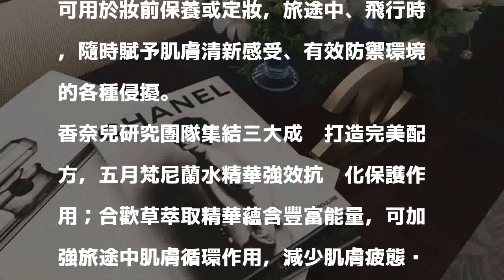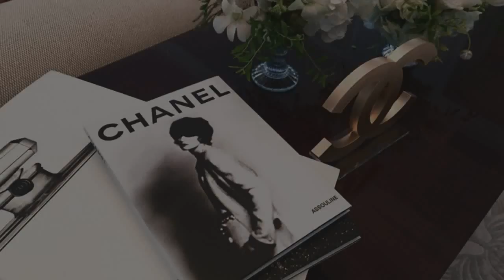快看有錢人果然不一樣！奢華客層搭飛機用「這個」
化妝品業者針對不同族群設計的保養系列。（記者邱巧貞攝）〔記者邱巧貞／台北報導〕透過分眾行銷能更有效抓住不同生活型態的消費族群，化妝品產業亦然，年輕族群、熟齡族群、小資女、頂級客. 不同分眾，因此，各家化妝品牌不僅有入門款產品，當然也有頂級系列。

發表評論評論如下。